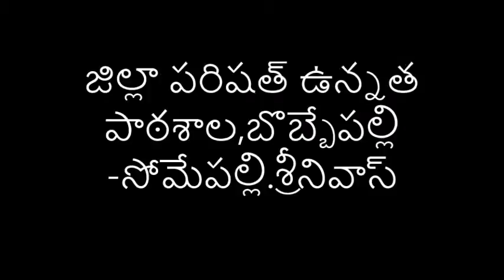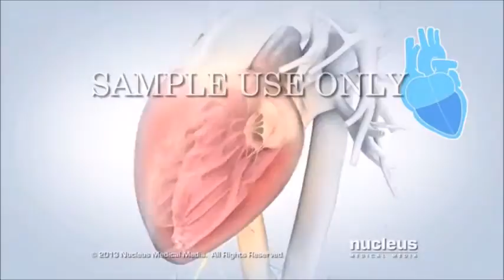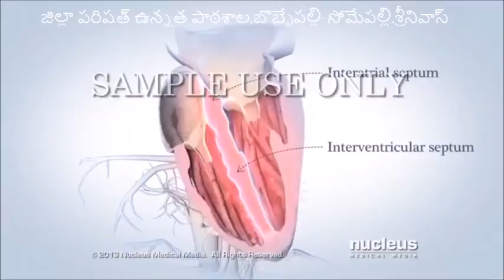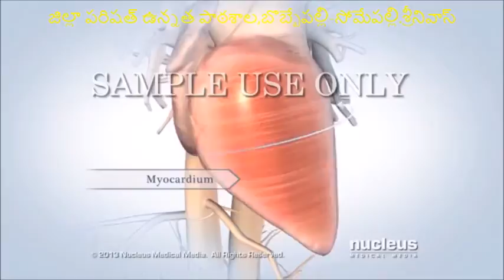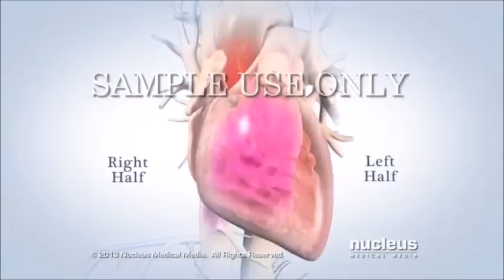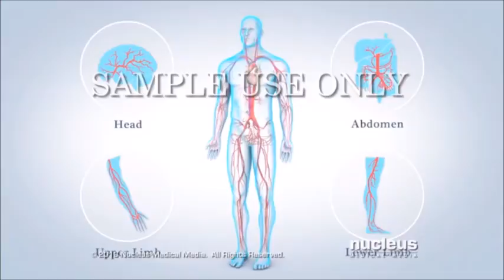10.3 Human Heart -- మానవ హృదయము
Human Heart